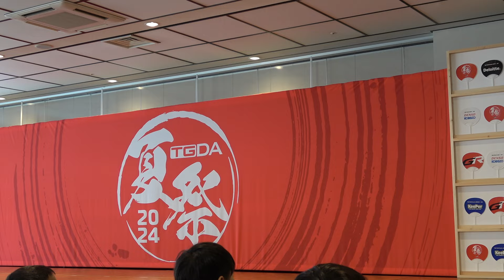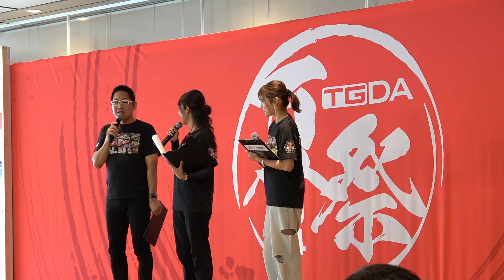GTドライバー＆監督とモリゾー＆宮田莉朋も登場 TGDA夏祭り2024 オープニングステージ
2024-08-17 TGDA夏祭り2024